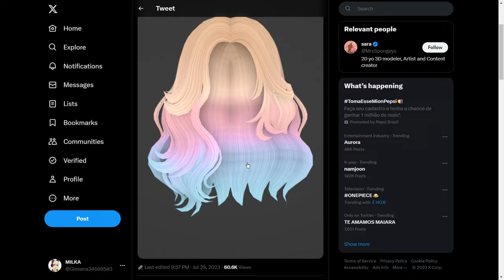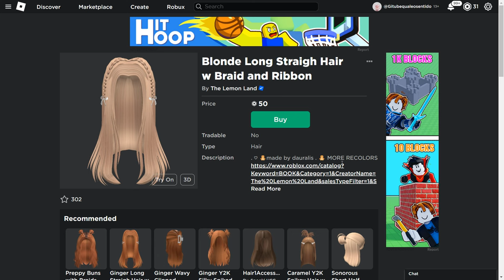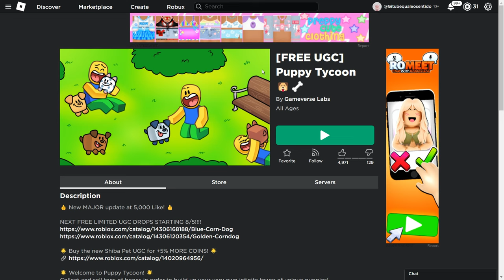COMO PEGAR O NOVO CABELO E ITEM LIMITED GRÁTIS NO ROBLOX 2023!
nesse video vou te mostrar como pegar um novo cabeloe item limited grátis no roblox, e como pegar itens grátis no roblox em 2023 atualizado.